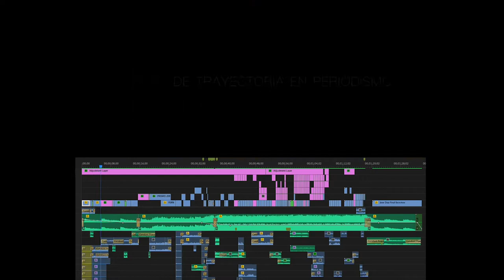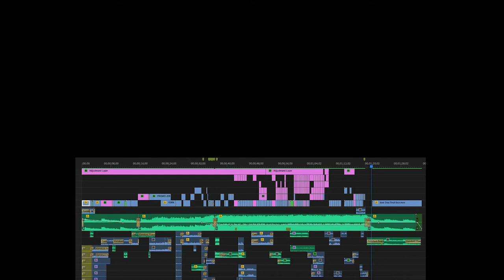Jose Díaz Balart - Video Editing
Here is how I edit Jose Díaz Balart video for his 35 years of Journalism with NBC and Telemundo. I used a lot of clips and also create new sounds because some of the footage had bad audio quality. You can Wacth the final video here: